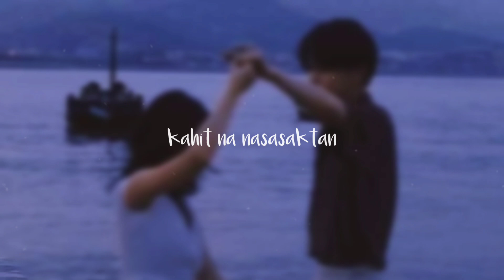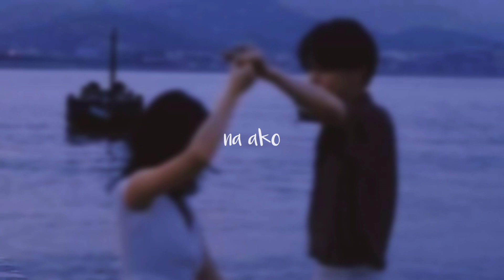BAKIT AKO NASASAKTAN | SPOKEN WORD POETRY | MERCY BLESS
Hi guys... Thank you for visiting my YOUTUBE.
You are all God's Blessing to me.. I LOVE YOU AND GOD BLESS ALWAYS muaahh :)

bakit kailangan ko masaktan ng ganito
bakit kailangan ko pa maramdaman lahat ng to
kung pag-ibig lang naman ang ninanais ng puso ko

ikaw yung taong pinili kong mahalin
ikaw yung taong mahalaga sa akin
ikaw lang ang nag-iisang taong
kahit na paulit ulit na akong sinasaktan
ay nagagawa ko paring pakinggan
ang bawat paliwanag
ang bawat pagpapatawad

na kahit na nagmumukha na akong tanga
ay heto parin ang pusong naniniwalang
magbabago kapa
na mabubuo ulit kita

na kahit na ano man ang sasabihin nila
naniniwala parin ako sayo
kahit na di ko na naiintindihan ang puso ko
ay patuloy parin akong umaasa na
balang araw ay matututunan mo rin akong mahalin
na balang araw ako naman ang iyong uunahin

di ko nga alam, kung bakit pagdating sayo
di kayang sumuko ng puso ko
di ko alam kung bakit
pagdating sayo nagawa kong magmahal ng buo
kusa kitang minahal ng ganito
kusang kong binigay sayo ang lahat
nang sa maramdaman mong
ako sayo’y naging tapat

ewan ko ba, dahil kahit nakakapagod na
pinaglalaban parin kita
kahit na wala ng kwenta ang lahat
minahal parin kita
kahit na nasasaktan na ako
ay pinili ko
pinili kong mahalin ang isang katulad mo
na di hanap ang ako

pero bakit ba?
bakit ba kailangan ko pang masaktan
habang minamahal ka

bakit ba?
bakit sa lawak ng mundo ay ikaw pa?
ikaw pa na di magawang makontento sa isa

di pa ba ako sapat sayo
dahil kung tatanungin mo ako
ay wala na, wala ng natira pa para sa sarili ko
kakaisip kung ano pabang magagawa ko
para lang mahalin mo ako ng buo

kung di ako naging sapat
patawarin mo ako
kung di ko man napuno lahat ng kulang sayo
patawarin mo ako
dahil iyan lang ang kaya kong ibigay
at iyan na lang ang meron ako

alam mo,
sa sobrang dami nating pinagdaanan
di ko na alam kung saan ako lulugar
paulit ulit kitang binibigyan ng pagkakataon
ay tila parang wala parin namang nagbabago

sa tuwing sinusubukan kong ayusin ang lahat
nasasaktan at nasasaktan lang ang puso ko
nahihirapan at nahihirapan lang ang ako
kaya kung sa pagkakataong ito
ako yung tatapos kung ano man ang meron tayo
ay pasensya na
dahil naubos na ako
napagod na ako

patawad

Spotify: in God's perfect time, my songs, podcast and hugots will be on spotify.

FAQs:
Q. How old are you?
22

I use a Canon M50

Maono AU-PM422

I use Filmora 9 pro + Kinemaster pro + Adobe Premiere Pro
it depends on the video that i need to edit..

di ko nga rin alam haha